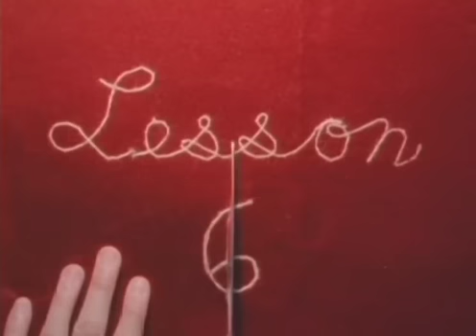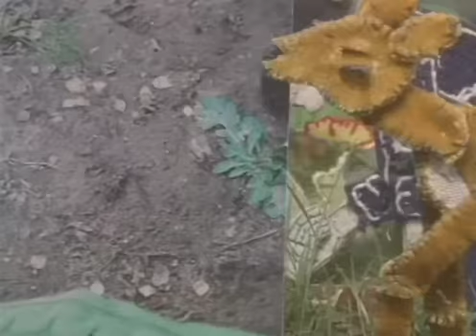Bright Eyes - Bowl of Oranges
and Saddle Creek Records

The rain it started tapping
On the window near my bed
There was a loophole in my dreaming
So I got out of it
And to my surprise my eyes were wide
And already open
Just my nightstand and my dresser
Where those nightmares had just been

So I dressed myself and left then
Out into the gray streets
But everything seemed different
Completely new to me
The sky, the trees, houses, buildings
Even my own body
And each person I encountered
I couldn't wait to meet

And I came upon a doctor
Who appeared in quite poor health
I said, "There's nothing I can do for you
You can't do for yourself"
He said, "Oh, yes you can, just hold my hand
I think that that would help"
So I sat with him a while
And I asked him how he felt
He said, "I think I'm cured
No, in fact I'm sure of it
Thank you stranger
For your theraputic smile"

So that's how I learned the lesson
That everyone's alone
And your eyes must do some raining
If you're ever gonna grow
But when crying don't help, you can't compose yourself
It's best to compose a poem
An honest verse of longing
Or a simple song of hope

That's why I'm singing, baby, don't worry
Because now I've got your back
And every time you feel like crying
I'm gonna to try and make you laugh
And if I can't, if it just hurts too bad
Then we'll wait for it to pass
And I will keep you company
Through those days so long and black

We'll keep working on the problem
We know we'll never solve
Of love's uneven remainders
Our lives are fractions of a whole
But if the world could remain within a frame
Like a painting on a wall
Then I think we'd see the beauty then
And stand staring in awe

At our still lives posed
Like a bowl of oranges
Like a story told
By the fault lines and the soil